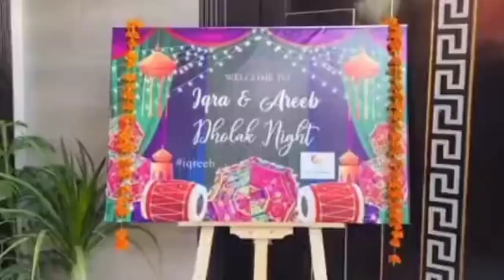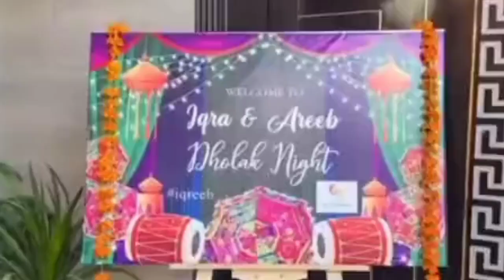iqra knwal and areeb Parvez Dholki First Official vilog